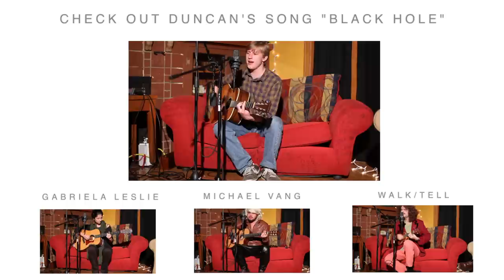The Red Couch Project - Duncan Lindsay: "Rock in the River"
The Red Couch Project provides an intimate space where independent artists can meet, collaborate, share their work, and tell the stories that drive their art.

Duncan is a guitar player and singer/songwriter from New York, NY. His acoustic style is influenced by the rock, jazz, folk, and bluegrass traditions, and his pieces attempt to fuse these styles with a lyricism that encourages different meanings for different listeners. Duncan's performances are characterized by improvisatory segments as well as reimagined covers and every show is different.